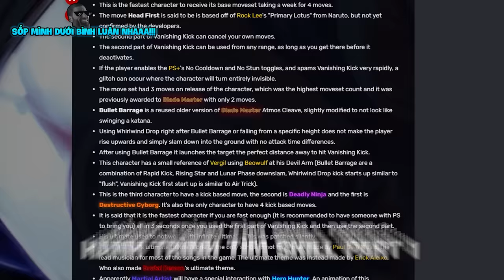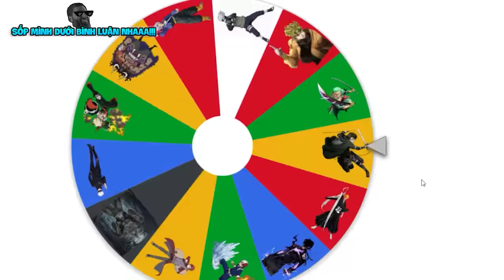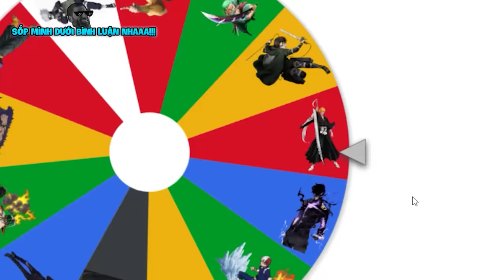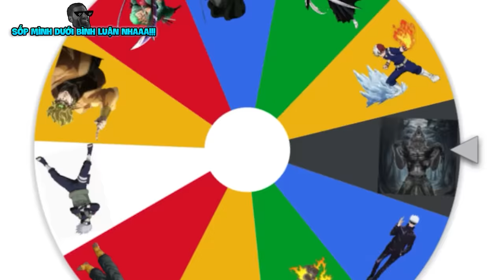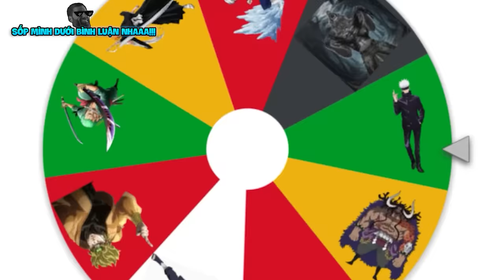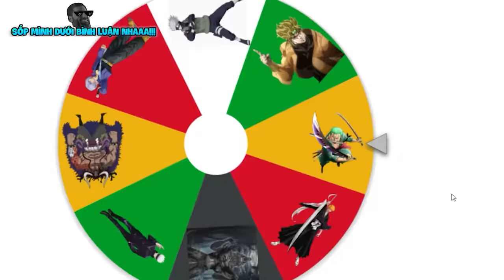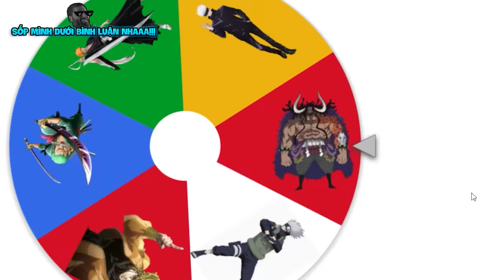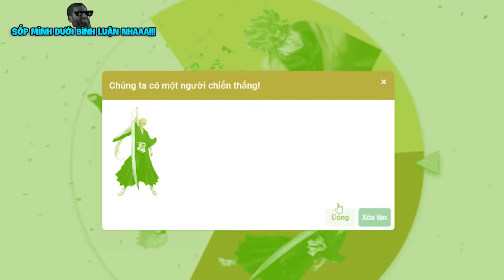Strongest Battlegrounds Nhưng Mình Bị CẤM CHIÊU Khi PVP Cùng Vdarh